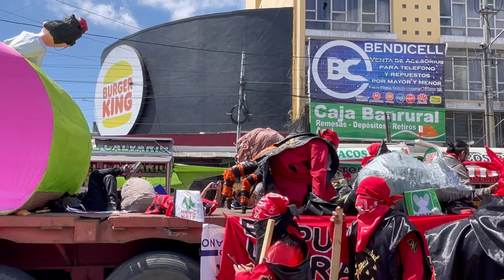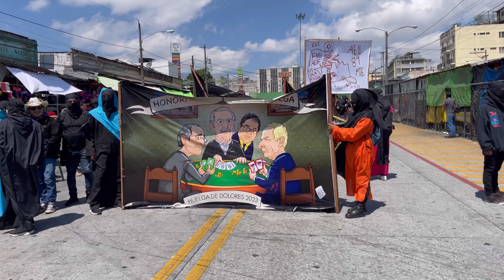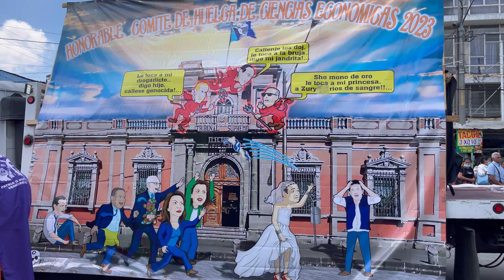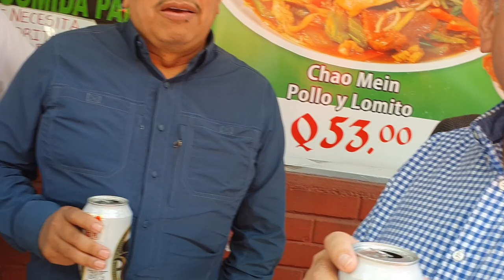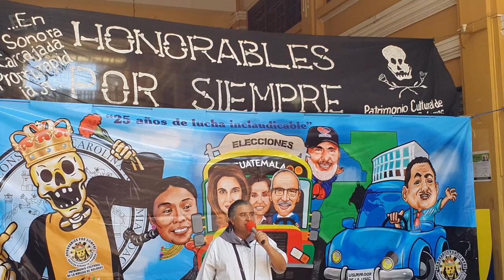Tradicional Huelga de Dolores 2023 🇬🇹 desfile bufo 🤩 USAC 😱